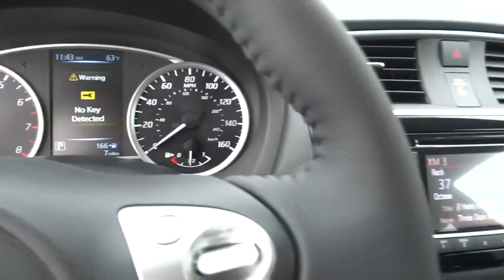2017 Nissan Sentra Cerritos, Los Angeles, Buena Park, South Bay, Downey, CA 170230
2017 Nissan Sentra

Downey Nissan
7550 Firestone Blvd